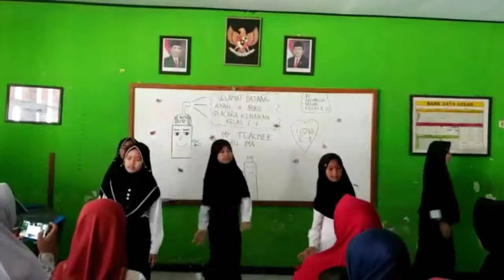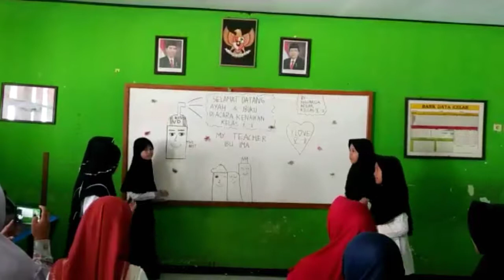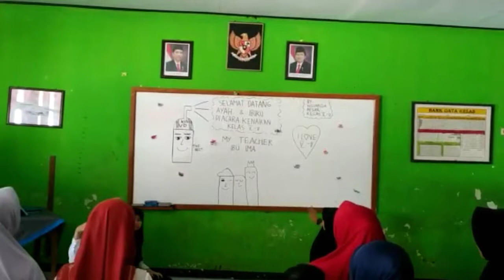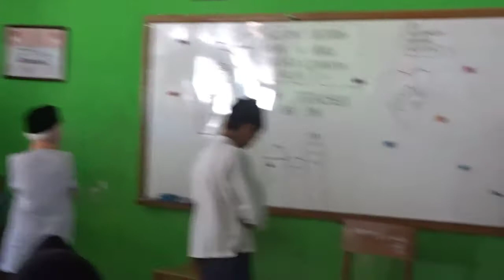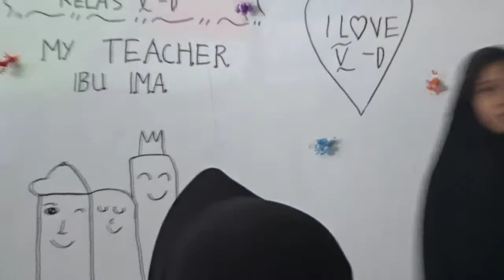Bagi tabungan+raport|pentas di kls sendiri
Hello everybody
Bagi tabungan sma raport nih kalian udah belum? Kalian lebis suka bunny hat atau topi LED? Pentas nya gitu aja deh yaudah sampe sini dulu video nya